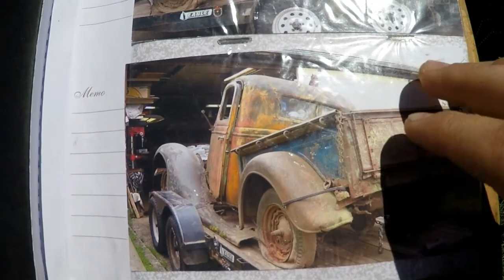Ferndale Show & Shine Classic Car Show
Great day to come out and take a look at some amazing cars of the past. My second video shoot edit so i hope you guys enjoy!